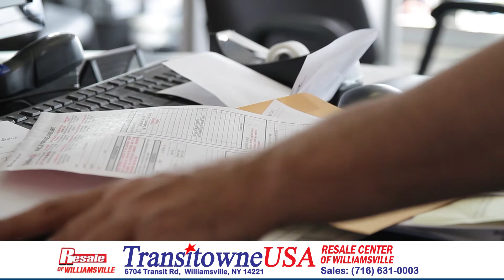Easy Financing Spotlight | Transitowne Resale of Williamsville, NY